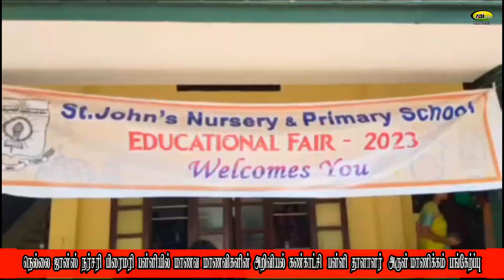CSI ஜான்ஸ் பள்ளி தாளாளர் அருள் மாணிக்கம் துவக்கி வைத்த அறிவியல் கண்காட்சி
CSI ஜான்ஸ் பள்ளி தாளாளர் அருள் மாணிக்கம் கலந்து கொண்டு ஜான்ஸ் நர்சரி அண்ட் பிரைமரி பள்ளியில் நடைபெற்ற அறிவியல் கண்காட்சியை துவக்கி வைத்து மாணவ மாணவிகளுக்கு வாழ்த்து தெரிவித்தார்